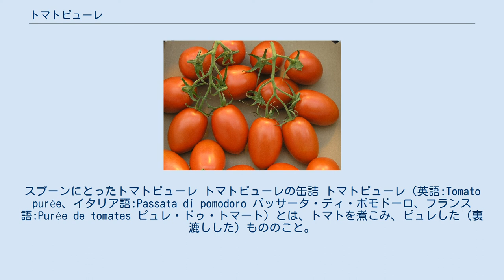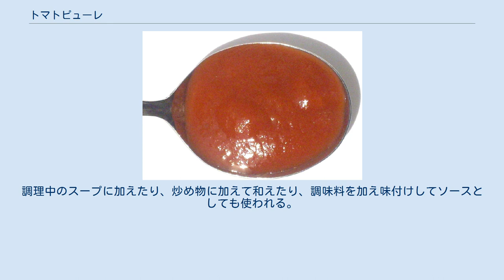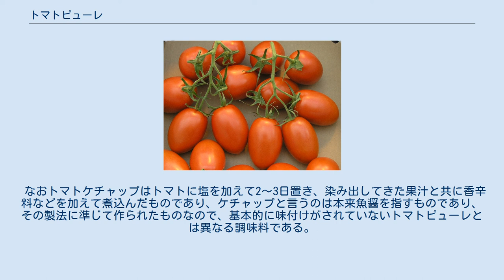トマトピューレ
スプーンにとったトマトピューレ トマトピューレの缶詰 トマトピューレ（英語:Tomato purée、イタリア語:Passata di pomodoro パッサータ・ディ・ポモドーロ、フランス語:Purée de tomates ピュレ・ドゥ・トマート）とは、トマトを煮こみ、ピュレした（裏漉しした）もののこと。
 トマトピューレとは、ピュレ（ピューレ）の一種で、トマトを煮込みピュレして作る食材である。
また、それを煮詰めて、水気を飛ばし濃縮したものも指す。
トマトピューレの基本は、水とトマトだけを煮込んだものであり、場合によって塩とローレルとが加えられる。
もともと一般の家庭や料理屋で自力で作っていたものだが、近年では瓶詰や缶詰ないしレトルト食品として市販されており、業務用の大容器に入った商品もある。
 一般に市販されているものの多くは裏ごしにより丁寧にペースト状に均一化されているが、中には意図的に固形状のトマトと混ぜてあるものもあり、好みで使い分けられる。
 トマトピューレの原料に用いられる縦長品種のトマト 原料となるトマトは球形のものか、縦長の品種（ナスの実のような形の品種。トマトもナス科ナス属の植物である）の完熟した実が使われており、日本で広く生食されている上下に平たく扁平な球状のものではない。
 イタリア料理においてトマトピューレ（パッサータ・ディ・ポモドーロ）はパスタやピザなどを作る際に欠かせない食材の一つであり、ピューレ自体はトマトの酸味と甘味とうま味が交じり合った風味で、イタリア家庭ではおふくろの味の構成要素ともなっている。
調理中のスープに加えたり、炒め物に加えて和えたり、調味料を加え味付けしてソースとしても使われる。
なおイタリア料理で使われるものは主としてトマトを加熱せず、生のままピュレしたものである。
 なおトマトケチャップはトマトに塩を加えて2～3日置き、染み出してきた果汁と共に香辛料などを加えて煮込んだものであり、ケチャップと言うのは本来魚醤を指すものであり、その製法に準じて作られたものなので、基本的に味付けがされていないトマトピューレとは異なる調味料である。
近年スーパーなどで流通しているものにはさらに保存のための酢や、風味を整えるための砂糖やタマネギ、果物などが加えられている。